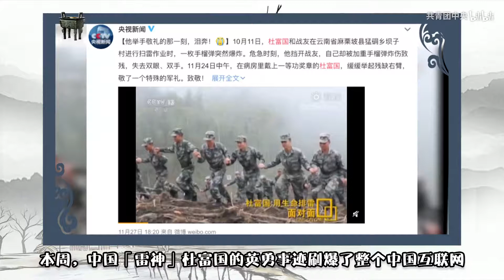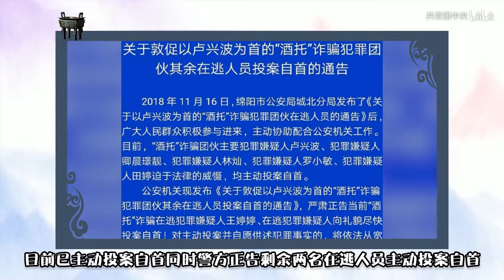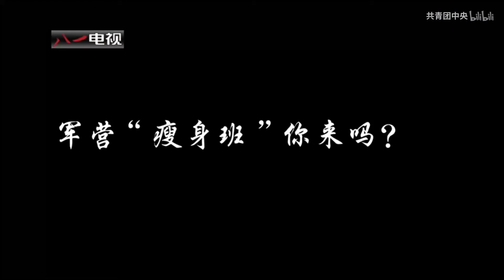花在毒品上的每一分钱,都是打在缉毒警身上的一颗颗子弹！